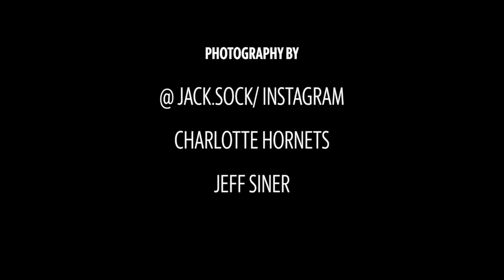Professional tennis player Jack Sock and former Miss NC marry as he plots return to competition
Professional tennis player Jack Sock is plotting his comeback to competition from tucked away courts in the Charlotte area. Sock moved to the Charlotte area to spend time with his girlfriend former Miss NC Laura Little. They married in December.